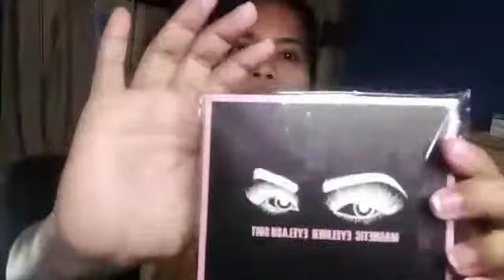Magnetic eyeliner#eyelash magnetic / Dona Ebuen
just follow me on my  facrbook page tiktok and my instagram...guyz napakaganda talaga ng product n to at promise d kau magccc eyelashes no wories kaya tara n mag order n kau sa Lazada